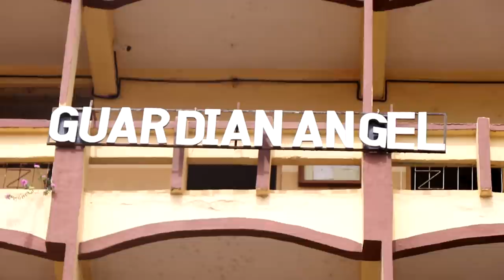Padrinchim Iskolam - Ignatius de Xelvon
Name of the Song: PADRINCHIM ISKOLAM
Singer  Lyrics: IGNATIUS DE XELVON
Musicians:
Saxophone                     - JOSINHO D’SOUZA
1st & 2nd Trumpet        - CARLITO FERNANDES
Drums & Percussions   - AURVILE RODRIGUES
Keyboard & Strings        - NORMAN CARDOZO.
Bass Guitar                      - SERGEI GODINHO
Lead & Rhythm Guitar    -  ALLY RODRIGUES
Recorded At: WHITNEY STUDIO, MARGAO – GOA.
Recordist: SURESH SHETTY
Photography & Edited By: PATSON BARBOSA
Produced By: FABIAN G. DA COSTA

This Song was released in October. 2004 on Audio Cassette & Audio C.D. in Ignatius de Xelvon’s 2nd Audio Album "KHOREM BANGAR".

Copyrights of this Song are with MANFA MUSIC, due permissions are taken from Manfa Music to upload this Song on You Tube.